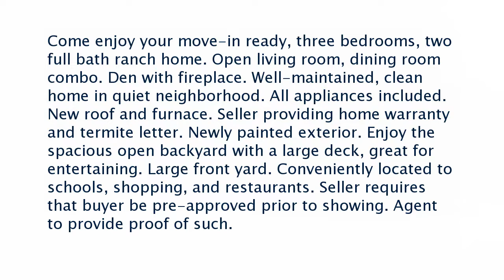Real estate for sale in Ellenwood Georgia - MLS# 6589575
4442 Lincoln Jones Road
Ellenwood Georgia 30294
MLS# 6589575

Come enjoy your move-in ready three bedrooms two full bath ranch home. Open living room dining room combo. Den with fireplace. Well-maintained clean home in quiet neighborhood. All appliances included. New roof and furnace. Seller providing home warranty and termite letter. Newly painted exterior. Enjoy the spacious open backyard with a large deck great for entertaining. Large front yard. Conveniently located to schools shopping and restaurants. Seller requires that buyer be pre-approved prior to showing. Agent to provide proof of such.